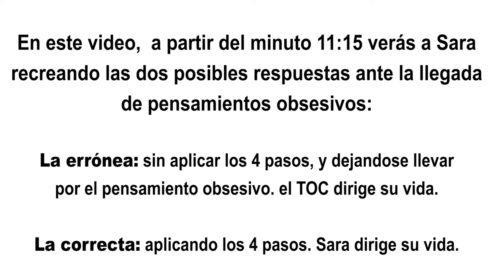Pensamientos Obsesivos TOC. Qué debo hacer. Trastorno Obsesivo Compulsivo. Prevención de respuesta.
La psicóloga de la Asociación TOC Granada, Mar Torrecillas Molina, especialista en TOC, nos habla sobre qué debemos hacer ante la llegada de pensamientos obsesivos, las ganas de realizar una compulsión o las de hacer una evitación. Nos comenta una de las herramientas que utilizamos en la Asociación TOC Granada como prevención de respuesta en el tratamiento del TOC.
Si quieres conocer nuestro protocolo de terapia pulsa en el siguiente enlace
Si quieres conocer nuestra asociación, clica en los siguientes enlaces a nuestras páginas webs:
Para ver la información sobre nuestro Curso de Formación TOC pulsa el siguiente enlace:
Conoce todos nuestros vídeos visitando nuestro Canal de YouTube "TOC GRANADA". Clica en el siguiente enlace:
TELÉFONOS DE INFORMACIÓN Y AYUDA AL TOC: 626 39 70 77 – 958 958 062